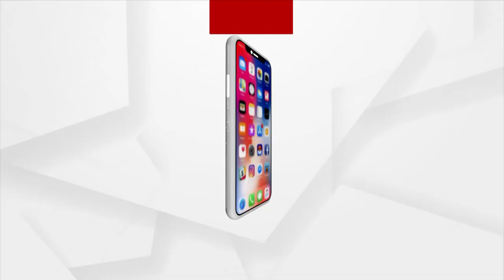Rok Thok | ଏ ପୋଲିସ ବିଜେଡି ସରକାରକୁ ବଞ୍ଚେଇବା ପାଇଁ ଚେଷ୍ଟା କରୁଛନ୍ତି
ଏ ପୋଲିସ ବିଜେଡି ସରକାରକୁ ବଞ୍ଚେଇବା ପାଇଁ ଚେଷ୍ଟା କରୁଛନ୍ତି : ଇରାଶିଷ ଆଚାର୍ଯ୍ୟ,ବିଜେପି ଯୁବମୋର୍ଚ୍ଚା ରାଜ୍ୟ ସଭାପତି